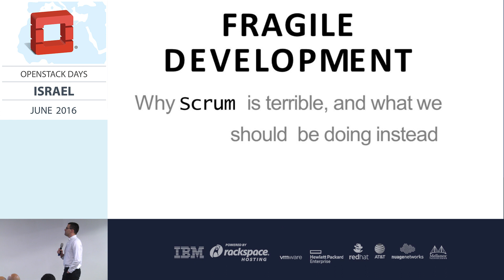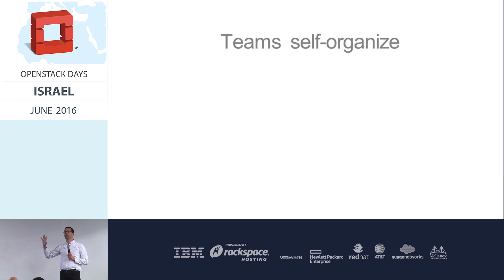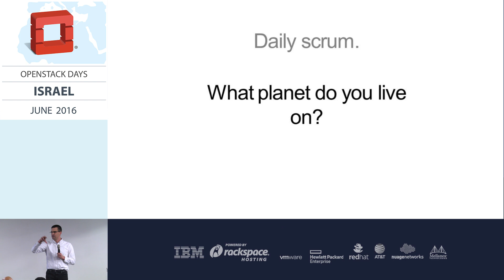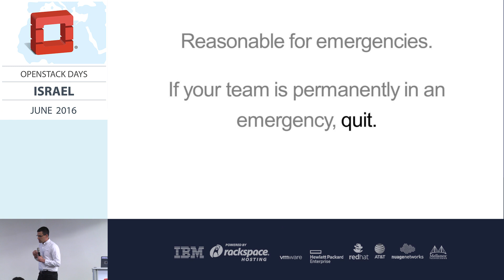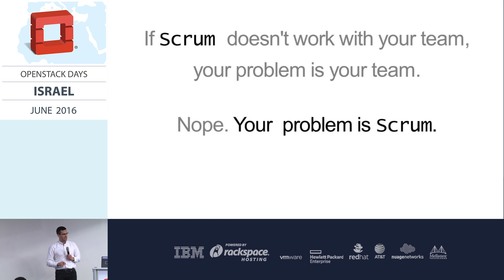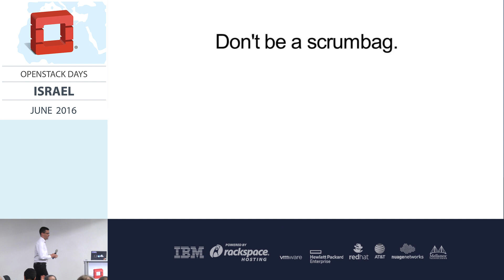Why Scrum sucks, and what you ought to be doing instead - Florian Haas - OpenStack Day Israel 2016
In software development, scrum is a scourge, not a boon — and it's time to ditch it.